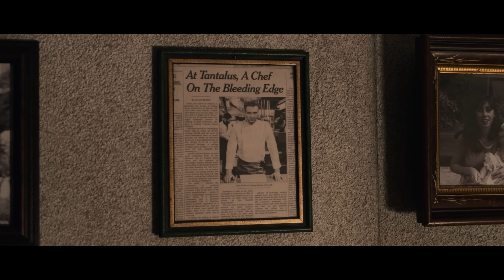MENU w 16 minut | Szyderczy Skrót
Skrót całego filmu "Menu" z przymrużeniem oka.